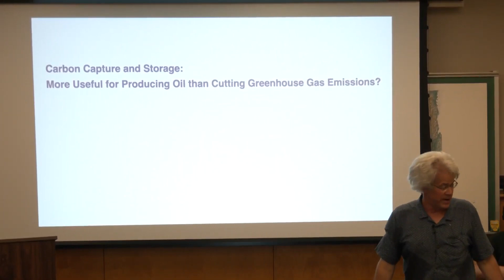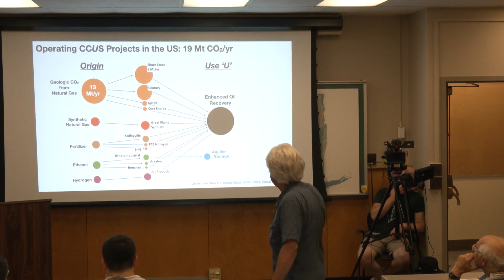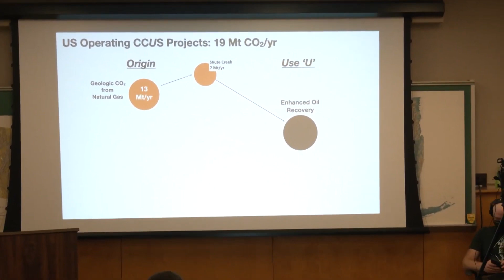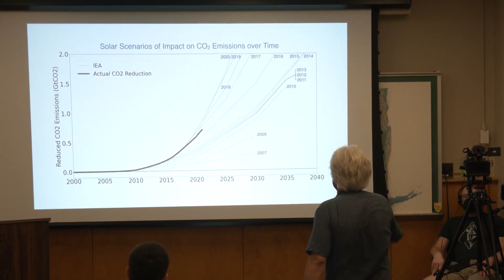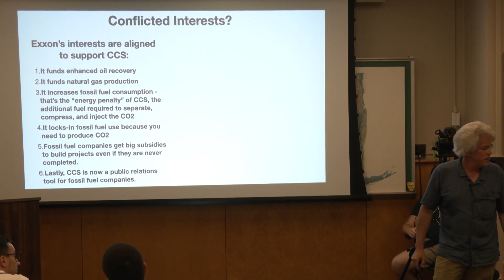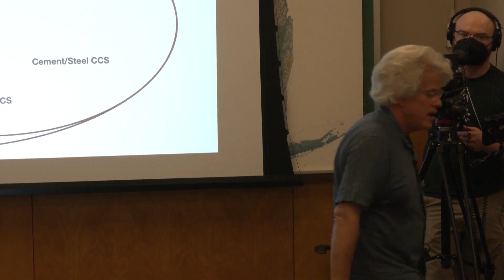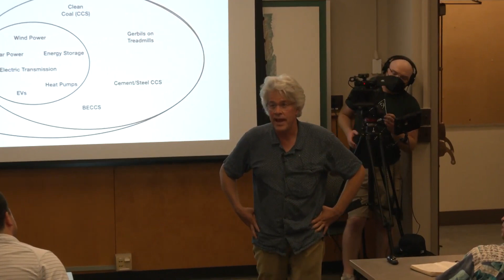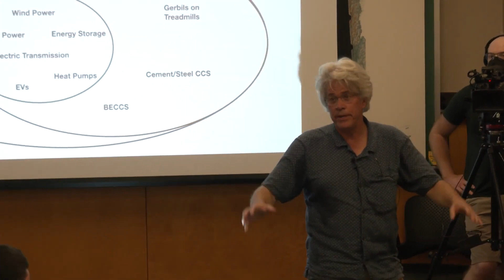Carbon Capture & Storage: More Useful for Producing Oil than Cutting Greenhouse Gas Emissions